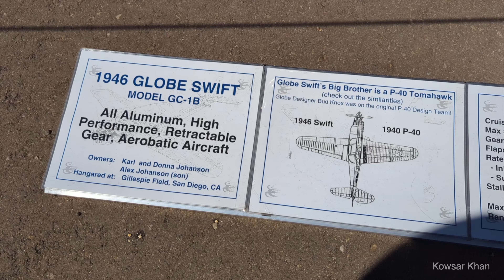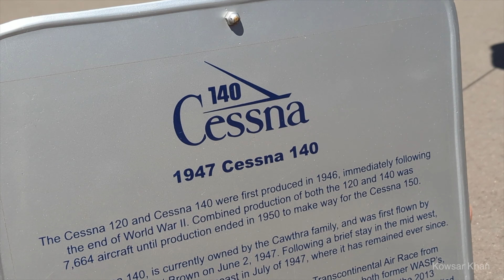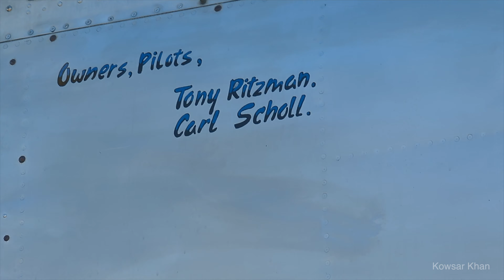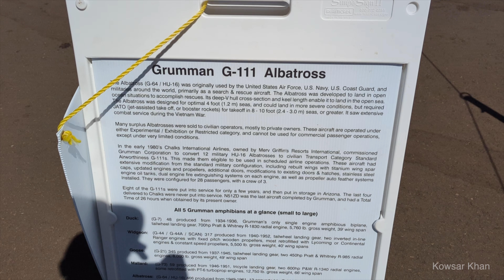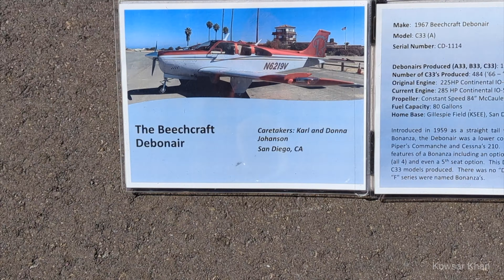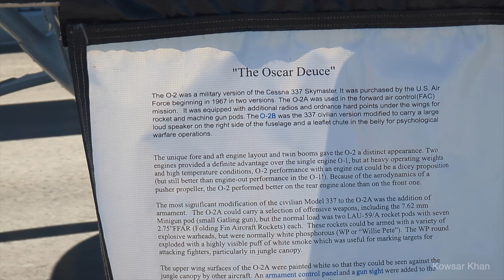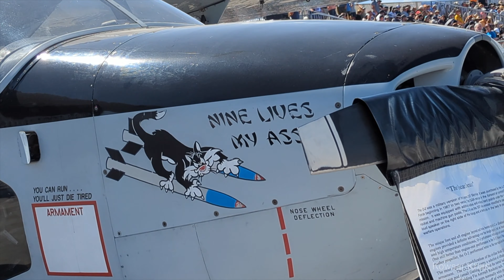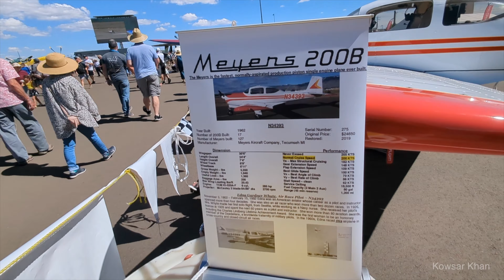2023 National Championship Air Races - Reno Nevada | Sunday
Hi!

This was the final air race at the Reno-Stead Airport. We got to the venue, toured around the few vintage aircraft, and saw the air forces doing their rounds. Right after we got to the benches and took a seat, the crash happened on Sunday. It was very sad and my prayers go to the pilot and their
families.

BRIEF
The Reno Air Racing Association is a 501(c)3 not-for-profit organization with donations being tax deductible. Our mission is to produce a first-class air racing and air show event that celebrates and perpetuates the world’s fastest motorsport. Fueled by decades of success, we’re committed to delivering a safe, entertaining and exhilarating experience for fans while also honoring our military, inspiring our youth and strengthening our community, economy and culture.

The Reno Air Racing Association Board of Directors, a small full-time staff and hundreds of volunteers work together to preserve this unique event. Staff members handle the thousands of details needed year-after-year, planning for the next event before the current one is completed. More than 1,200 volunteers serve in capacities ranging from course safety and security to event sequencing and air traffic control to race timing and scoring.

RENO AIR RACING HISTORY
The National Championship Air Races is the last event of its kind, carrying on the tradition of the Cleveland Air Races of the 1920s, 30s, and 40s. In 1964, Bill Stead organized an air race near Reno, Nevada, and the Reno National Championship Air Races were born. The event that Bill Stead started in the Nevada desert more than 50 years ago is still going strong. The event has only been canceled twice; once in September of 2001 when all aircraft in the United States were grounded following the terrorist attacks in New York and Washington. The second was in 2020 during the COVID-19 pandemic.

Held every September just north of Reno, the National Championship Air Races have become an institution for northern Nevada and aviation enthusiasts from around the world. For one week, the high desert north of Reno becomes home to hundreds of aircraft, their pilots and crews. Over the past ten years, the event has attracted more than 1 million spectators and generated more than $750 million for the region’s economy. The event features seven racing classes, a large display of static aircraft with military and civil flight demonstrations.